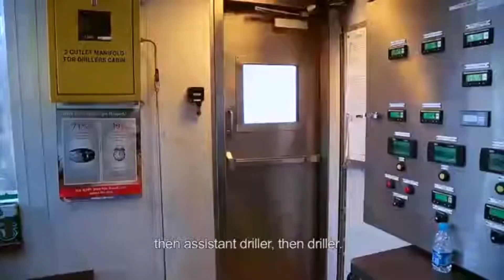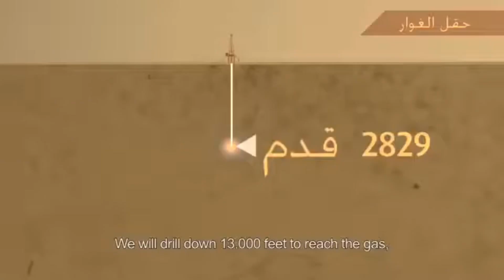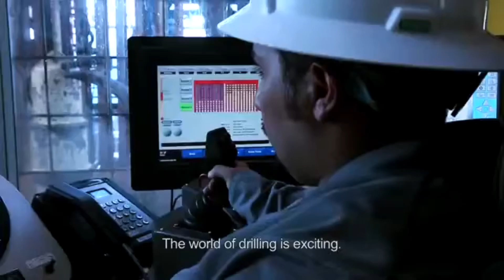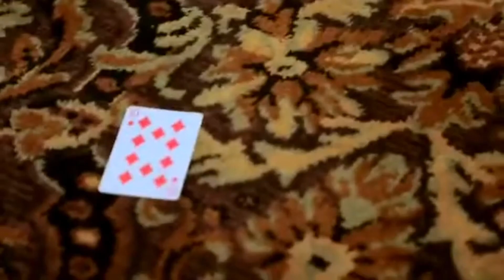ADC شركة الحفر العربيه